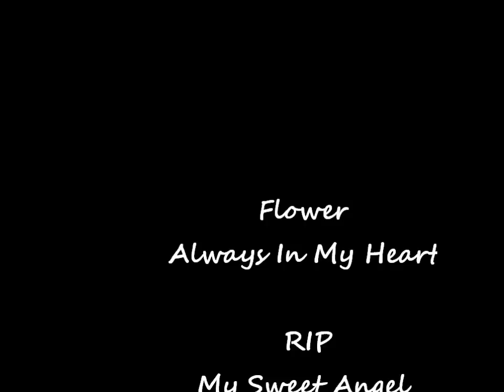Goodbye Flower-Child of Mine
Goodbye My Most Loyal & Faithful Friend ~ Flower-Child of Mine~ my kindred soul- our free spirited gypsy-like ways intertwined our souls. Our fight the same, and so for a moment in time we found peace while we danced in the face of our storm. Now Be in Peace and dance once again in the fields with our beloved friend Hooch -- what a glorious day our reunion will be.
RIP My Sweet Angel~